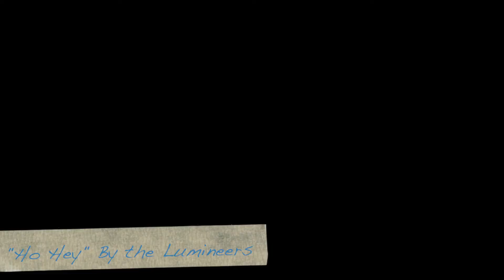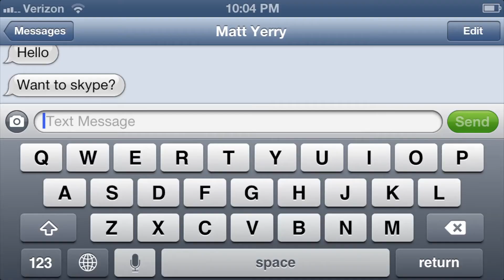Music Video Project "Ho, Hey"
This was another project for filmproduction class, i dont know my grade yet. its kind of cheesy but it's supposed to be.
My boyfriend helped me make this before he went back to college. Shout out to him!! I miss you ♥